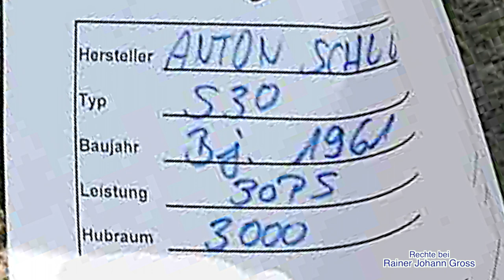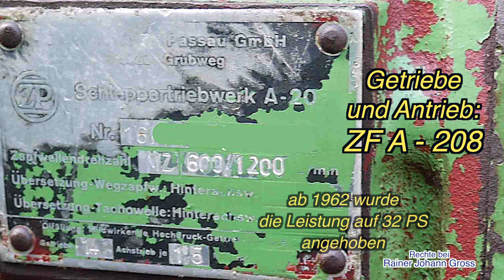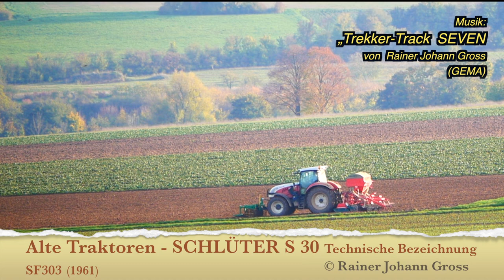Alte Traktoren - SCHLÜTER S 30 Technische Bezeichnung SF303 (1961)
Aufklappmenü TRAKTOR